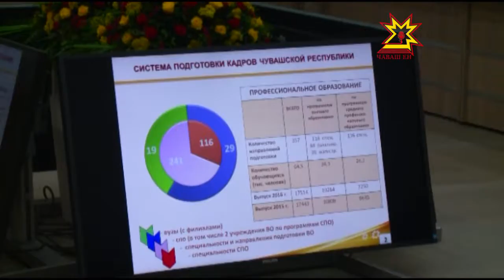Çурри ĕçе вырнаçнă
Кăçал аслă тата вăтам пĕлÿ паракан учрежденисенчен вĕренсе тухнисен çурри ĕçе вырнаçнă. Чи пĕлтерĕшли вара — алла илнĕ специальноçпах. Кун пирки вĕрентÿ министрĕн тивĕçĕсене вăхăтлăх пурнăçлакан Светлана Петрова правительство çуртĕнчи ларура пĕлтерчĕ.